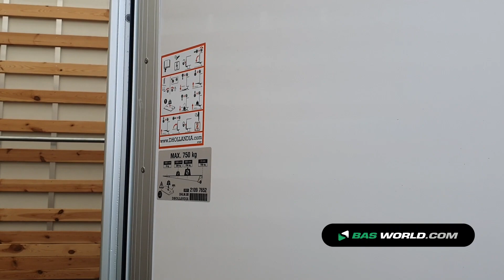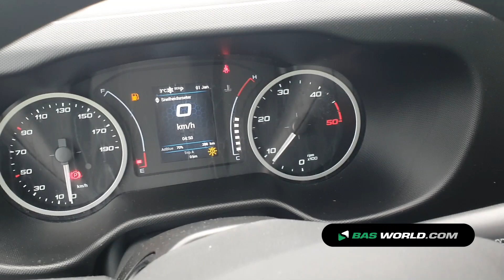70149321 Iveco Daily